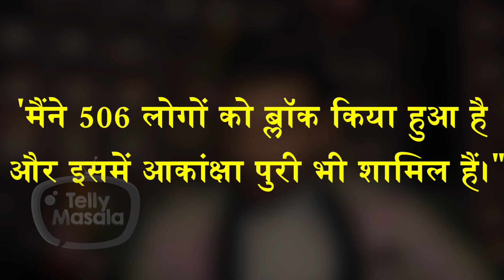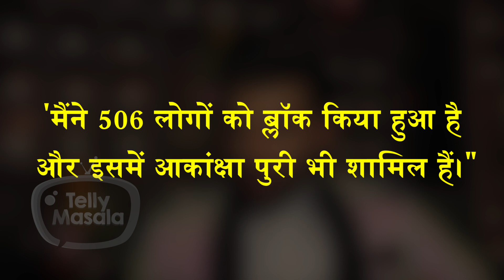Paras Chhabra BLOCKS Akanksha Puri From His Phone Post Breakup, Akanksha REACTS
Omg! Paras Chhabra blocks Ex-Gf Akanksha Puri on the phone and on this movement of Paras she gave a befitting reply to him. Check out here.